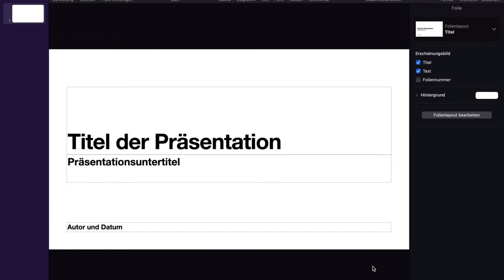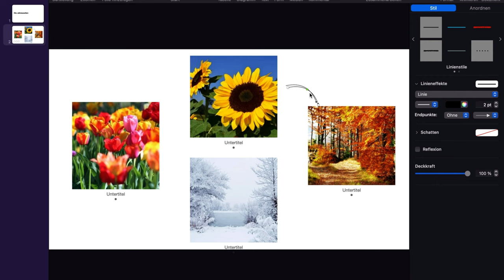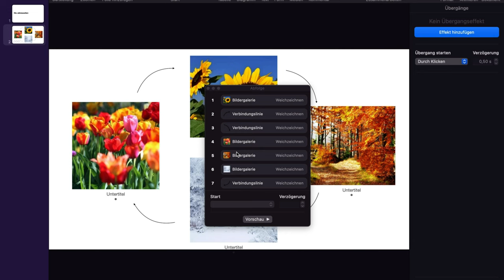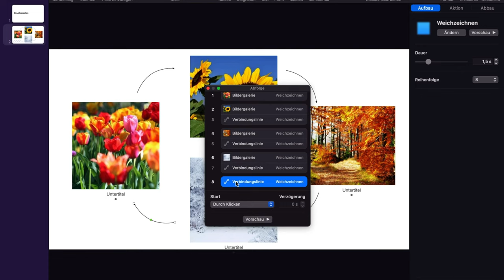Erklärvideos erstellen als Screencast mit Keynote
In diesem Video zeigen wir, wie Sie ganz einfach auf der Basis einer Keynote-Präsentation ein Erklärvideo erstellen können.